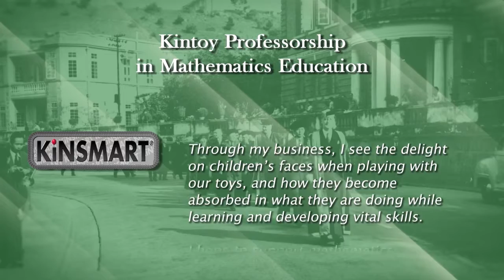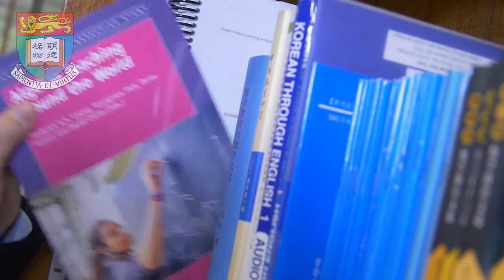Kintoy Professorship in Mathematics Education - Professor Frederick K S Leung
The Ninth Inauguration of Endowed Professorships, 2016
Kintoy Professorship in Mathematics Education 健泰基金教授席 (數學教育) - Professor Frederick K S Leung 梁貫成